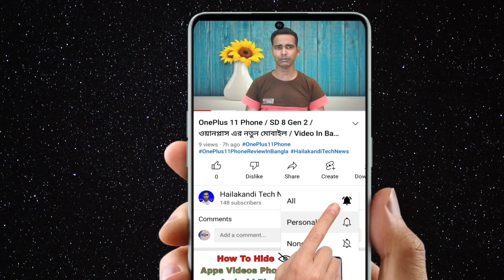Redmi K60 5G Phone / Redmi এর নতুন মোবাইল / Video In Bangla by Amiruddin on Hailakandi Tech News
Xiaomi Redmi K60 Phone Specifications
Redmi K60 5G Spece
6.67-inch FHD+ 120Hz OLED Display
8GB+12GB RAM
Media Tek Dimensity 8200 Octa Car SoC
5500mAh battery, 67W Fast Charger
64MP+50MP+8MP OIS Triple Rear Camera
20MP Selfie Shooter
Android 13
In Display Fingerprint Sensor
Redmi K60 5G Phone Price India
 Under Rs.40,000

F O L L O W
Bangla Channel
(Hailakandi Tech News)

Hindi Tech Channel
(Amiruddin Tech)